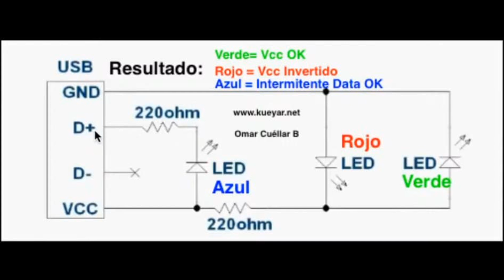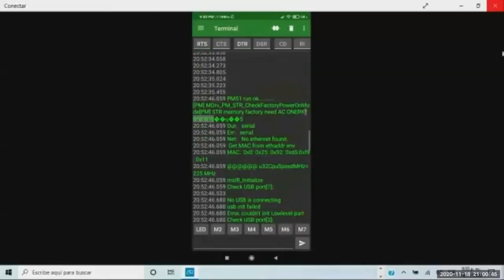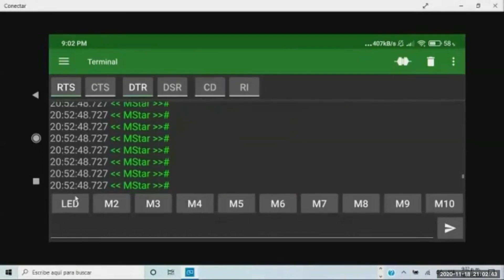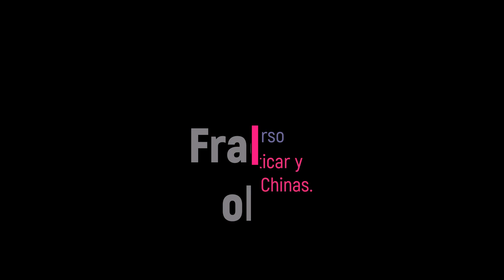🎁 Método sencillo y práctico para probar Main Chinas o universales usadas en los TV Multimarca.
Inicio el año 2022 con este video superespecial en el que le comparto un excelente, sencillo y practico método para diagnosticar fácil y en muy poco tiempo las Main Board universales o multimarca usadas en los televisores Chinos o Genéricos.
🎁 Se le invita a que nos visite en nuestro sitio Web y te registres.